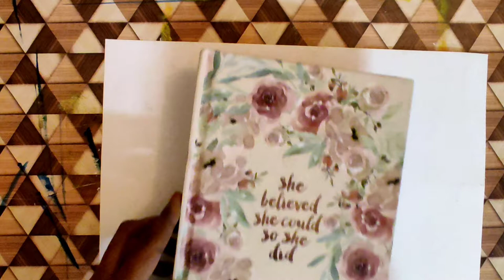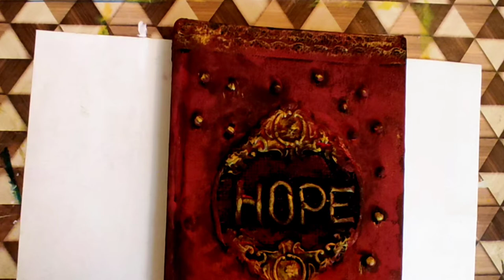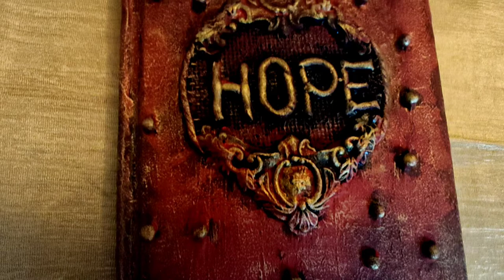How to decorate DIARY, NOTEBOOK DECORATION IDEAS, notebook cover DIY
This channel is made for hobbies, activities, art & craft.
products are using: lace, burlap, mauld it clay, gold wax, chalkpaint, texcher paste